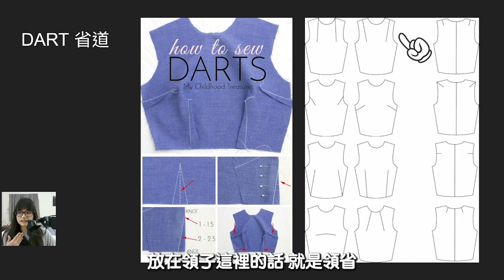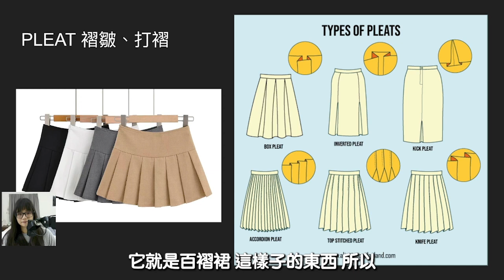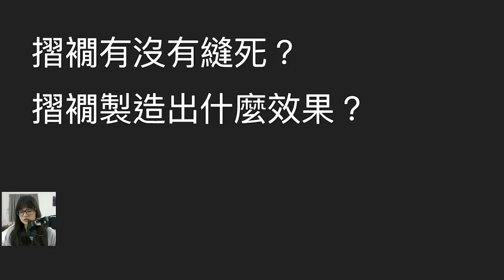一次搞懂皺摺、褶皺、打褶、抓皺和腰身｜我的縫紉筆記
00:00 intro
00:21 dart
00:51 tuck
01:33 pleat
02:54 rushing
03:56 summary
04:51 exercise